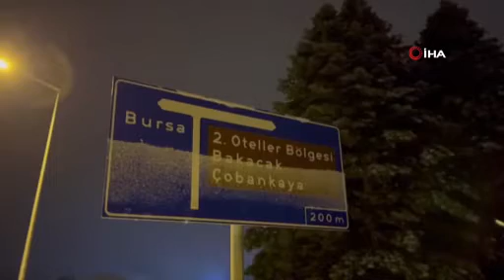Uludağ'a kar kalınlığı 16 santimetreyi aştı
Türkiye'de kış turizminin önemli bir yeri olan Uludağ'da kar kalınlığı 16 santimetreyi aştı. Alınan bilgiye göre, Uludağ'a kar yağdığını duyan vatandaşlar kayak merkezine adeta akın etti. Bölgeye gelen vatandaşların kimi kartopu savaşı yaparken kimi de poşetlerden kendisine kayak yaparak karın keyfini doya doya yaşadılar.

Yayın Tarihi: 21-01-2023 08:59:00